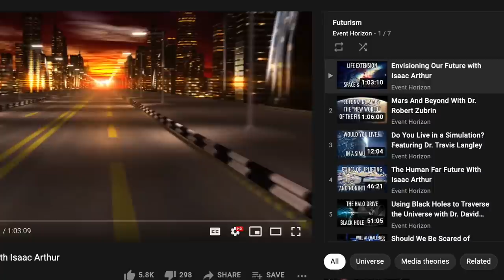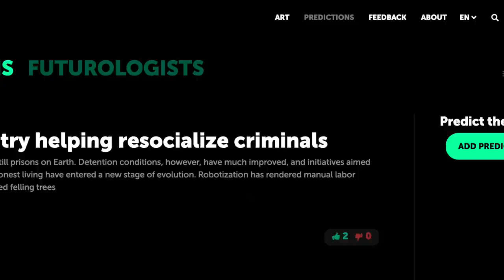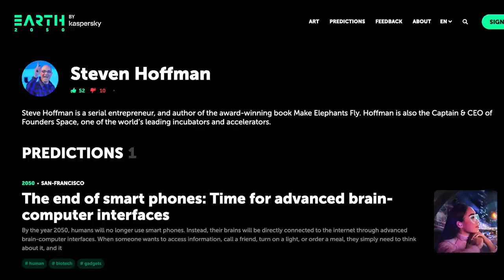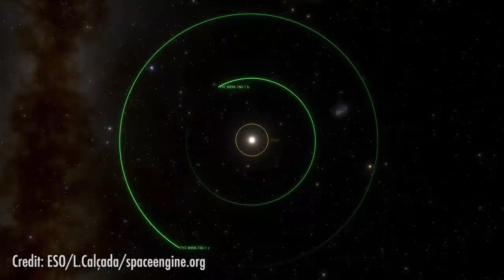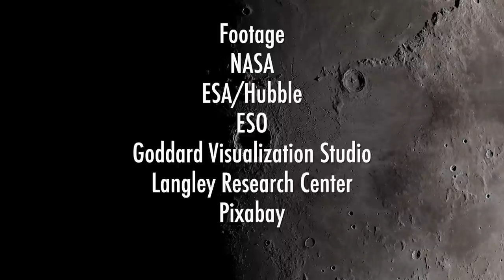The Future of Asteroid Mining and Stellar Lifting with Author James L. Cambias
Mining Asteroids and other objects within the Solar System may seem far off but is it? Can stellar lifting lengthen the suns lifespan?
What could we do with the materials found within our solar system and just how would we do it?

FOOTAGE:
NASA
ESA/Hubble
ESO - M.Kornmesser
ESO - L.Calcada
NAOJ
Pixabay